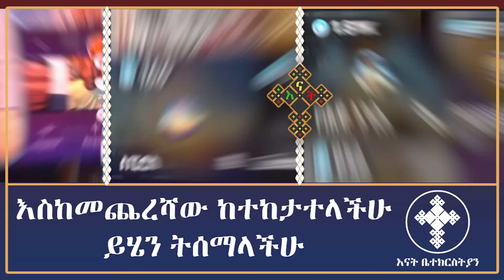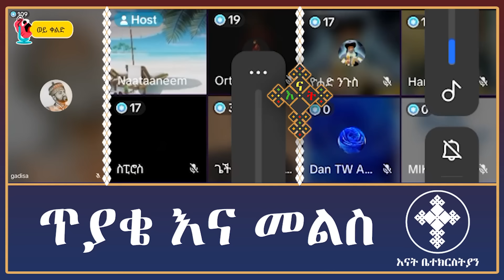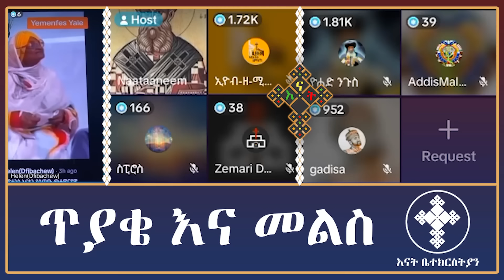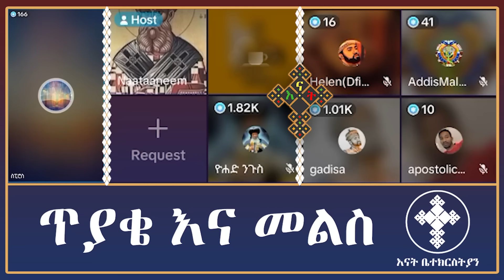አኬ የተናገረው መሆን ጀመረ | gadisa | eyob ze mikael | apostolic answers | እናት ቤተክርስትያን enat betekrstian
alen mezmur
apostolic answers
ethiopian orthodox mezmur
gadisa
ምህረት ክፍል 1

መዝሙረ ያሬድ
lidetekal
ፈለገ አትናቴዎስ

Sofia ወደ ተዋህዶ ጉዞዋን ጀምራለች | ተሀድሶዎች በ4000 ሰው ፊት መልስ አጡ | ቅድስት ቤተክርስቲያን

ጴንጤዋ ዘማሪት ሶፊያ ሽባባዉ ኦርቶዶክሳዊያንን ይቅርታ ጠየቀች ጴንጤዎች በቁጣ አበዱ